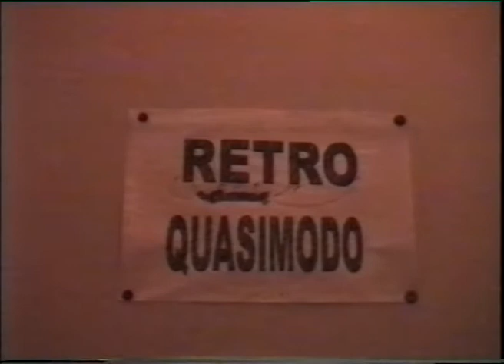UDRUGA MLADIH ORLANDO - Otvaranje kantine 27.02. 2000. (2/5)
Drugi dio u kojem se predstavljaju mladi dubrovački bandovi iz Orlanda koji su svirali u prostorijama morske zgrade, kao i članovi Udruge, koji govore o aktivnostima i dojmovima.
Kamera: Maro Bošnjak
Montaža: Zlatko Tomić